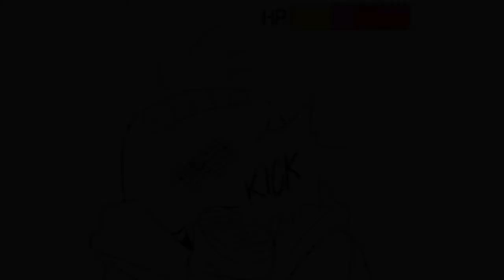Undertale comic = Sans x Frisk